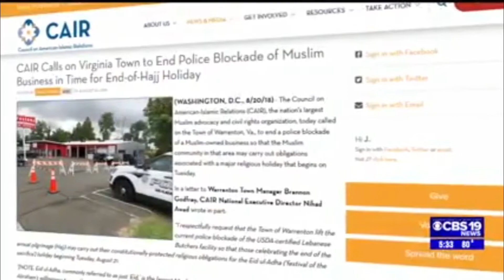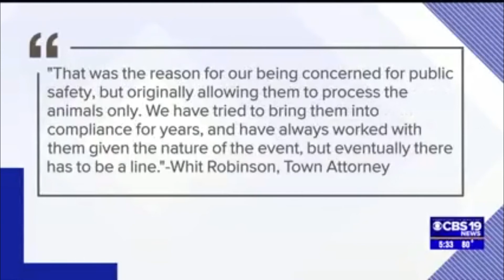Video CAIR Helps Lift Blockade of Virginia Muslim Business in Time for Eid ul Adha YouTube Goog